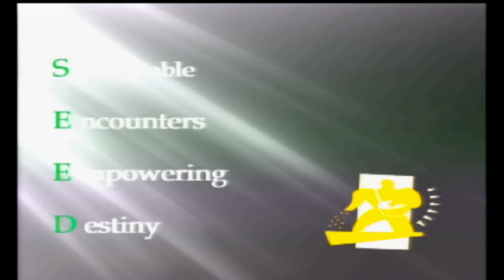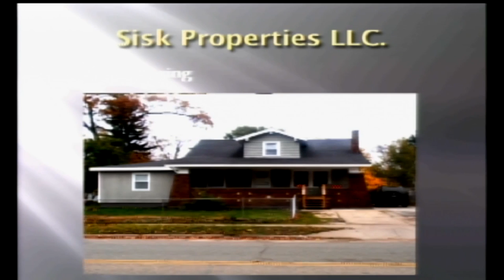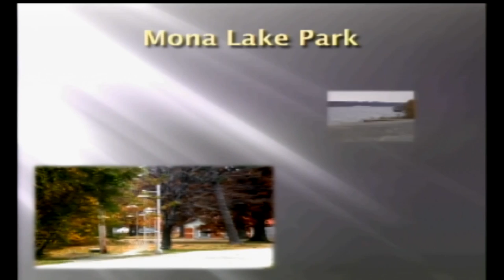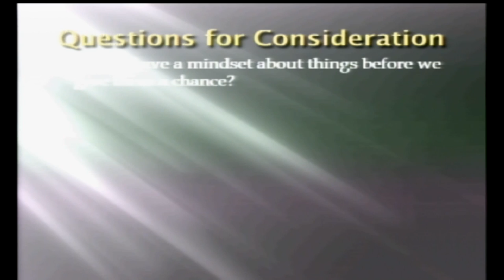Weed and seed: Kimberly Sims at TEDxMuskegon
Affectionately known by many in the community as T.T. Kim, Kimberley Sims was born, raised, and currently resides in the City of Muskegon Heights. The ultimate goal for Mrs. Sims is to empower a people who seem to have been marginalized by the inner circles — to be the voice for the people who say little, yet their conditions scream for assistance. In her talk at TEDxMuskegon, Mrs. Sims shares her vision to re-invent one of Muskegon County's oldest cities, through tough conversation and grass roots mobilization.